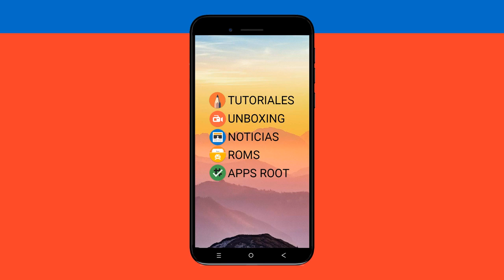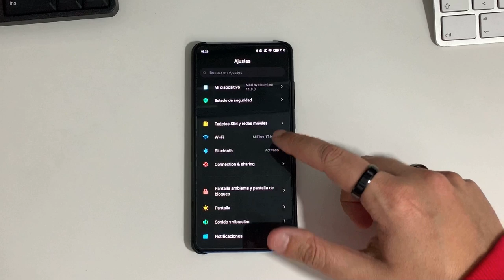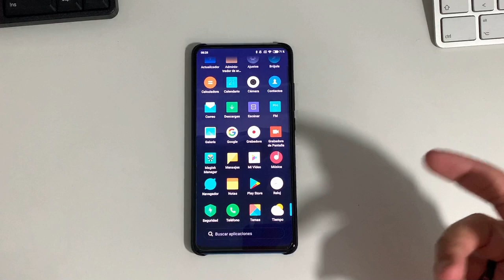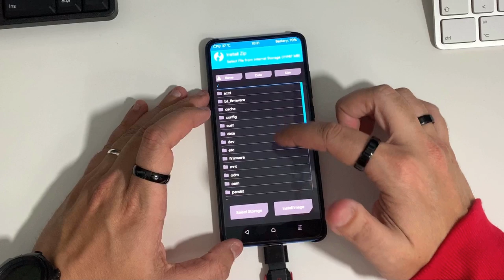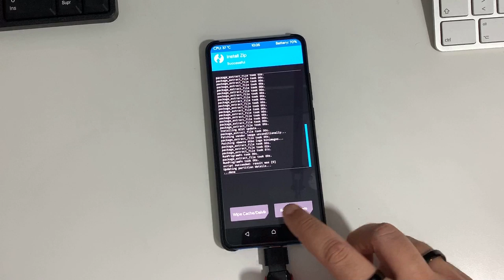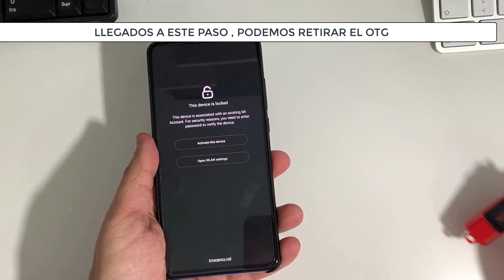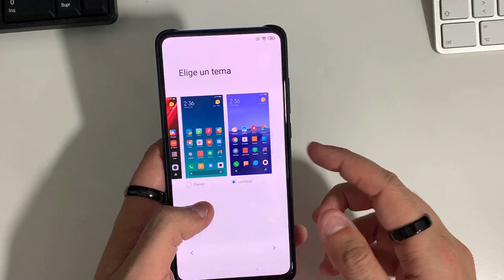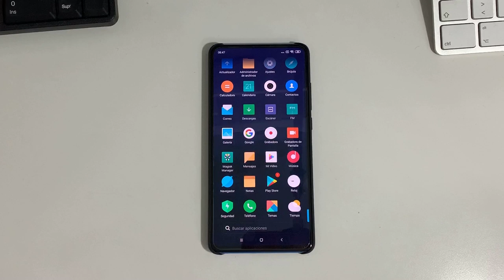INSTALAR ROM XIAOMI EU ESTABLE EN EL XIAOMI MI9T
📑 DESCRIPCIÓN 📑

Hoy os traigo como instalar la Xiaomi EU en su versión estable para el Xiaomi Mi9T. Sigue los pasos al detalle por que son muy importantes para su instalación y si tienes alguna duda , pregúntame antes de hacer nada y estaré encantando de ayudarte.

📥 DESCARGAR 📥

**(actualizado el 07/04/2020)**

💲 DONACIONES 💲